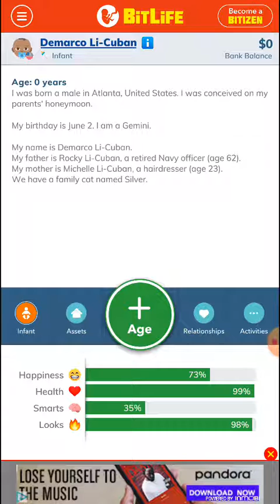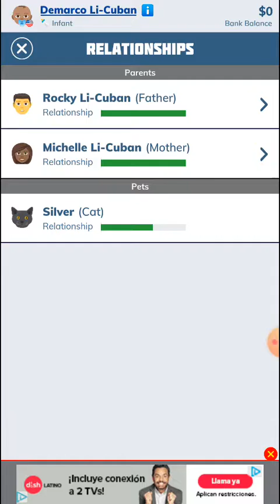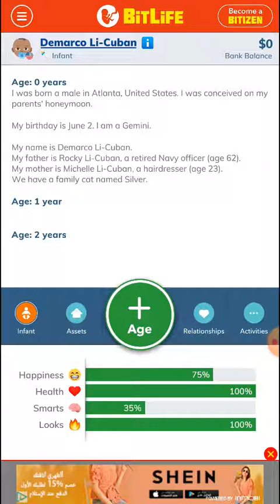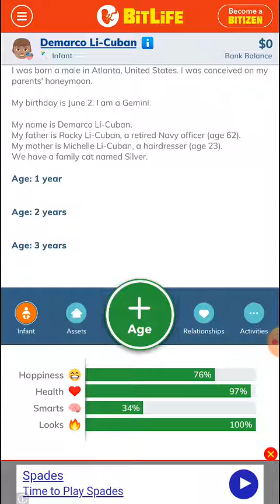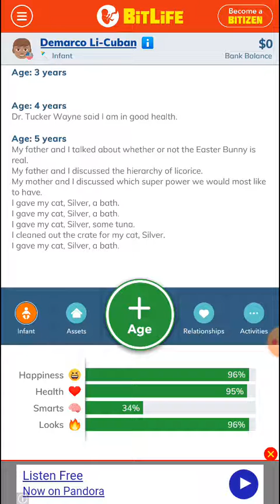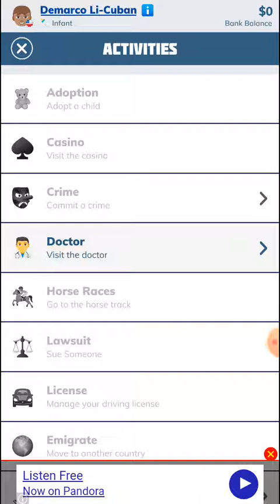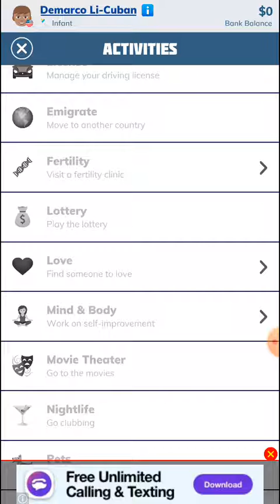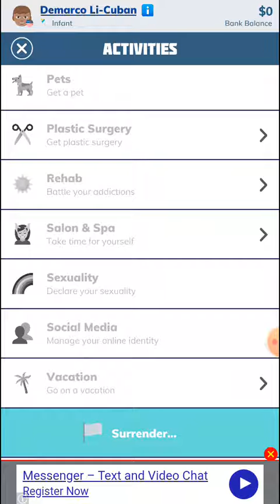A small Update part 1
Hello my dear friends, in this talk i decided to say random shit and keep you updated on things also confessing my wrong doing. And let's be honest I'm very manipulate and could easily fool you, Remember pretty faces can be deceitful or something like that...